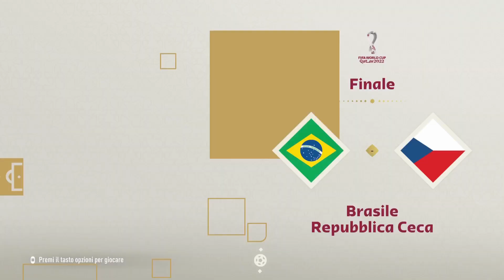FIFA 23 - FIFA WORLD CUP REVENGE - Cile 1962 - Finale BRASILE v REPUBBLICA CECA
►FIFA 23 FIFA WORLD CUP REVENGE: Si giocano le finali dei mondiali con le squadre finaliste che schierano la formazione attuale.

★CAPITOLI:
⚽Finale Cile 1962: BRASILE v REPUBBLICA CECA